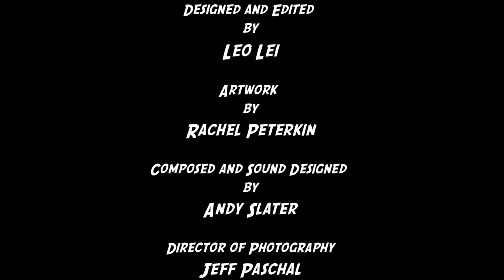This Ability Trailer with Captions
A CCTv Virtual Production | Recommended for ages 6 and up
Episodes Release December 15th, January 5th, January 19th

When an international cat-star escapes from O’Hare and is lost on the streets of Chicago, who will come to the rescue? Akeh, a young autistic person, uses his popular hashtag thisability to start the search for the runaway kitty. As news spreads, will Moore, a young Deaf person, and Faith, a young Blind person, be able to follow Akeh’s lead and learn to use their superpowers to save the day?

This Ability features live actors performing with animated backgrounds on film. As the story follows each of the three characters in turn, a different style is used to represent each of their journeys from the point of view of their very special disability. Fun, fast-paced action and striking artwork convey the distinct ways our heros/sheros experience the world, challenging perceptions along the way of what it means to be a hero.

This Ability is the third production to emerge from the Springboard Project, an initiative launched in 2020 by Chicago Children’s Theatre to foster new works made especially for today’s young people.

This Ability is made possible in part by a grant from The Ralla Klepak Trust for the Performing Arts.

Co-Written and Directed by Daniel Carlton
Co-Written and Assistant Directed by Nambi E. Kelley
Director of Photography Jeff Paschal
Composer and Sound Designed by Andy Slater
Costume Designed by Sky Cubacub
Media Designed by Leo Lei
Assistant Media Designer Rachel Peterkin
Props Designed by Lonnae Hickman
ASL Interpreter Patti Shore Kaden
Autism Consultant Charlotte “Chuck” Gruma
Blind and Low-Vision Consultant Elijah Eiler
Production CoordinatorAnastar Alvarez
Cast Kayla Casiano, Holly Connor, & Kevin Smith
Voice-overs by Time Brickey & Lily Emerson

Thank you for your continued engagement with Chicago Children’s Theatre.